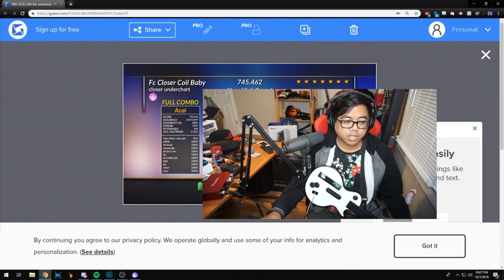when a meme version of a song becomes your best FC (Closer FC)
Q: Why don't you play a real guitar? (if you type this question in the comments it will be filtered)